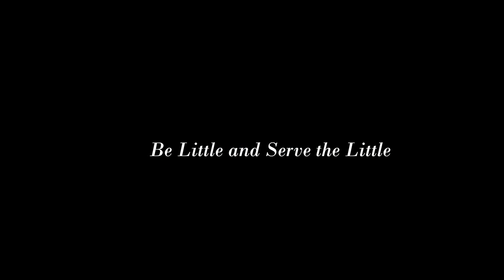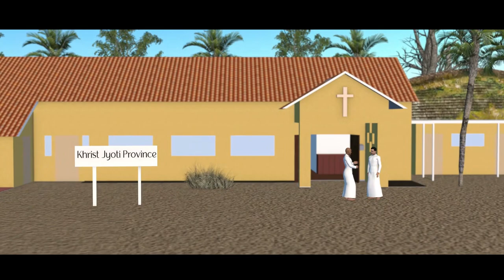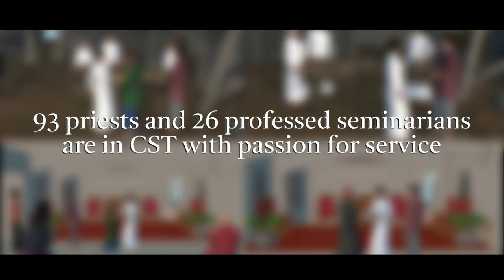Documentary on CST Mission